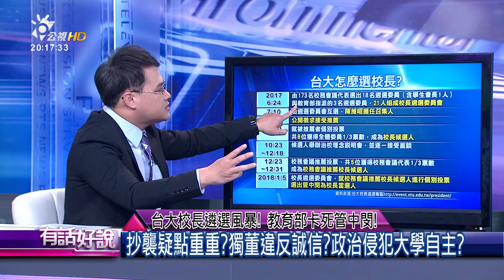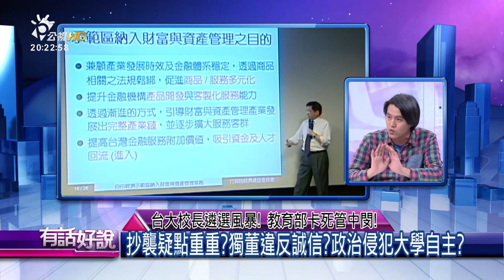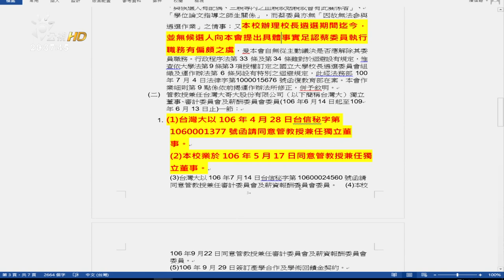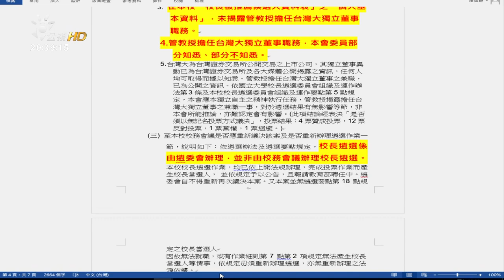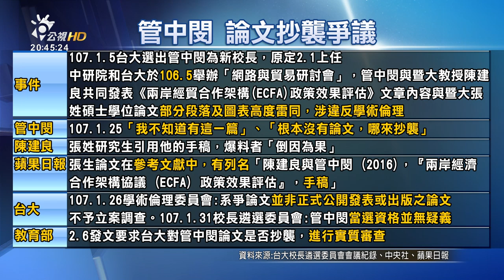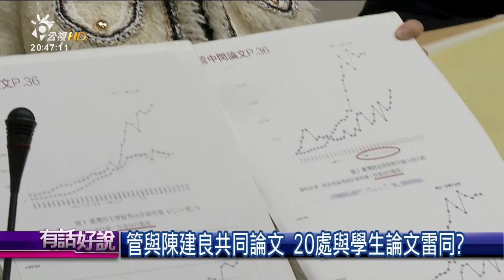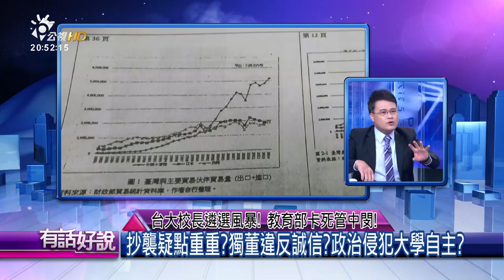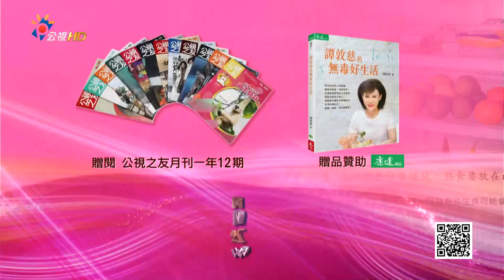台大校長遴選風暴！教育部卡死管中閔！(有話好說)